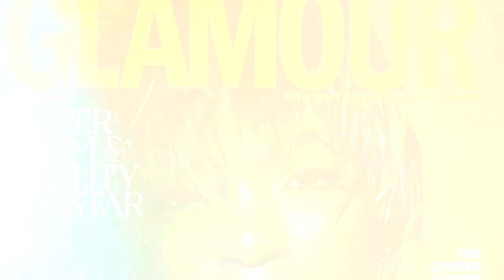Young, Famous & African Honest Review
Who is your favourite Person in the Series?
Make sure to catch all the details on netflix Original Reality Show.